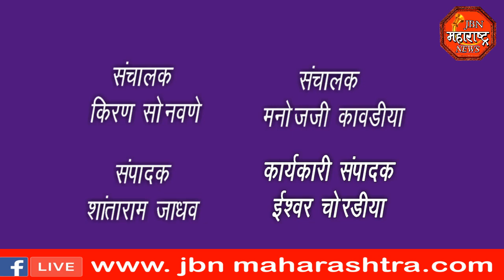jbn maharashtra news jalgaon